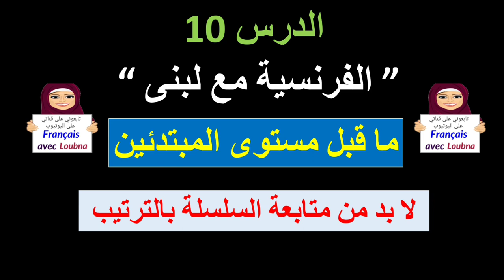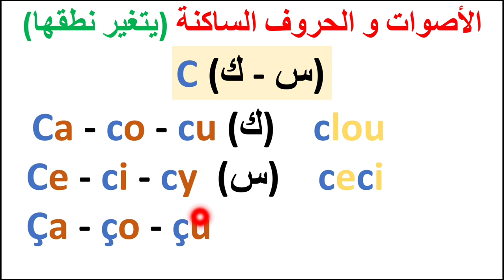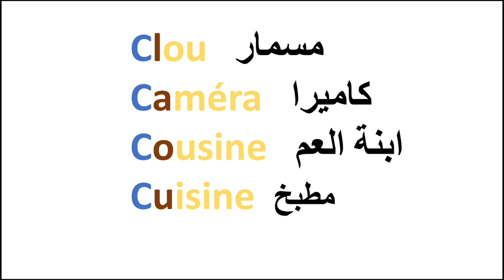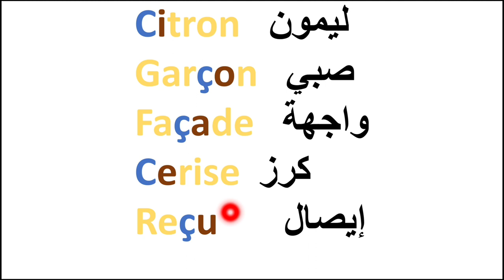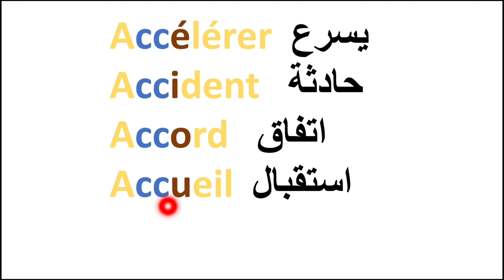الحروف و الاصوات التي يتغير نطقها في الفرنسية الصوت : c مع التدرب على النطق الصحيح للفرنسية بالصورة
و للمبتدئين الراغبين في تتبع دروس القناة بالترتيب، إليكم السلسلات مرتبة على النحو التالي، و بالتوفيق للجميع :

هنا تكون أصبحت جاهزا للانتقال إلى المستوى الأعلى، يعني مستوى للمتوسطين ، و تبدأ بأية سلسلة من هذه السلسلات ، سأرتبها لكم ، لكن يمكنكم أن تتابعوا حلقة من هذه السلسلة و حلقة من أخرى حسب الرغبة، و ليس مثل المبتدئين الذين عليهم الامتثال للترتيب المقترح ليتكونوا بشكل أفضل : 👇👇👇

6-